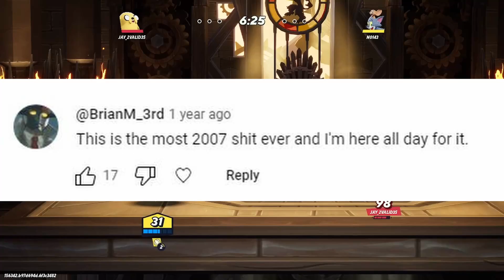July Channel Update & News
Hey, all.  Just a quick one to try to stay relevant in the wasteland hellscape that is the Youtube Algorithm.  Expect similar videos, with various topics, especially if I have been working on longer videos than usual.

10/10 Thank you all for your support so far, and there are many more uploads right around the corner.  Thanks for your patience.  Don't ever change.